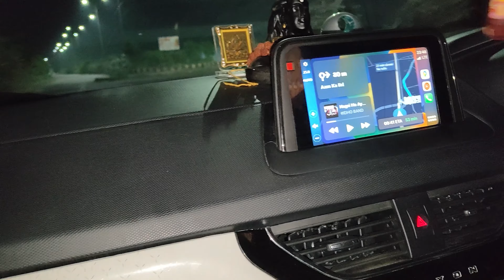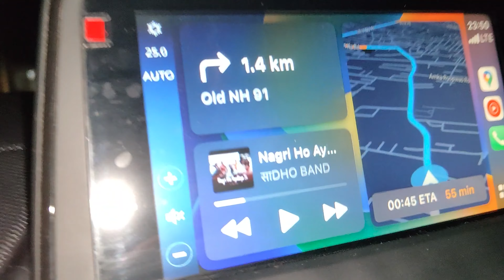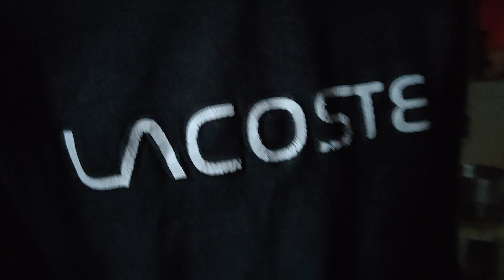Sudden Plan To Bulandshahr || Vlog - 40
Hello Friend.
This vlog has all the fun and moments of 2-3 days when my parents visited me this Dussehra.
We made a sudden plan to visit Bulandshahr.